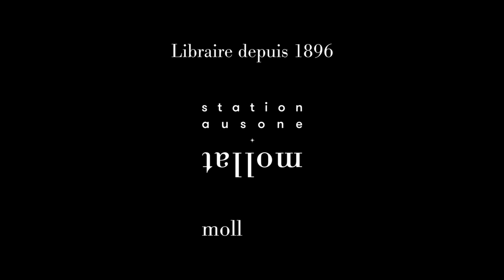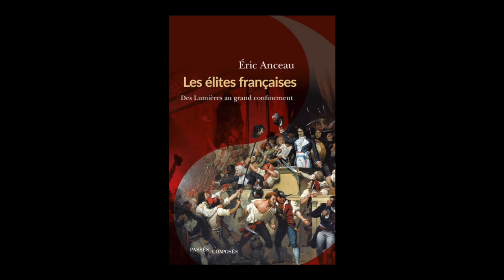Éric Anceau - Les élites françaises : des Lumières au grand confinement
Éric Anceau vous présente son ouvrage "Les élites françaises : des Lumières au grand confinement" aux éditions Passés composés. Entretien avec Michel Figeac.